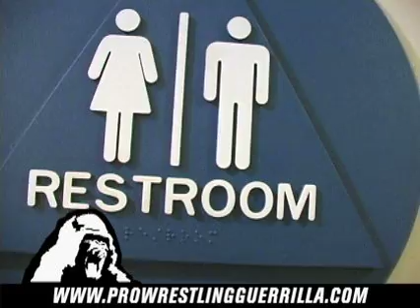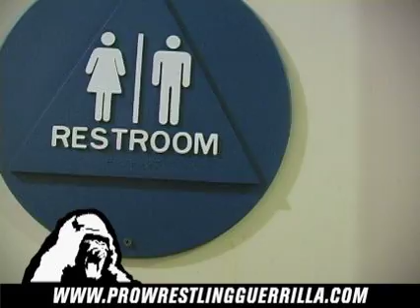PWG Secret Of Guerrilla Island: Should have stayed out of Reseda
After Pro Wrestling Guerrilla's Secret Of Guerrilla Island, The Men of Low Moral Fiber continue their quest to destroy El Generico.